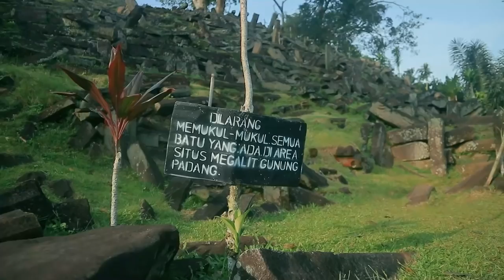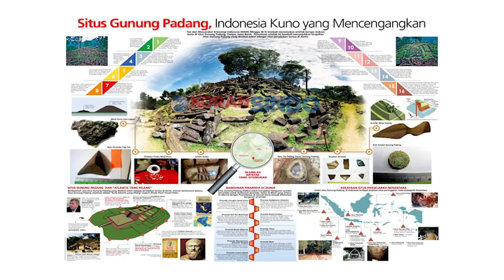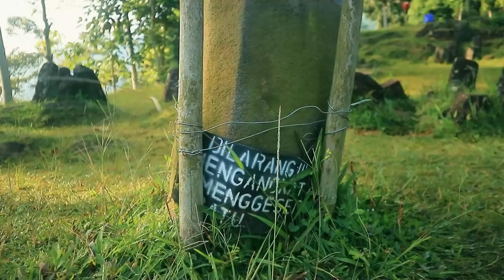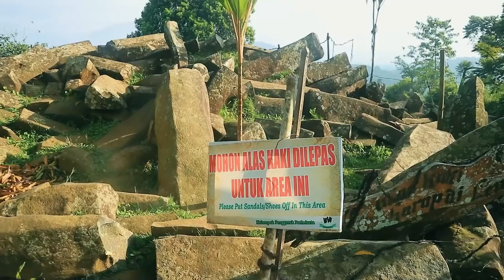Coklat Kita Humor Sufi (Djalan-Djalan) - Puncak Tertinggi Sundapura